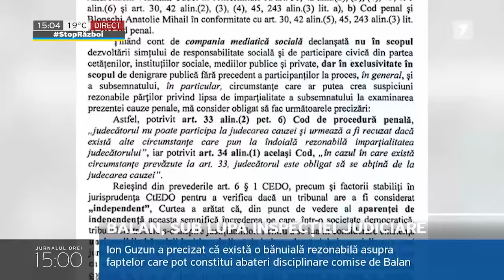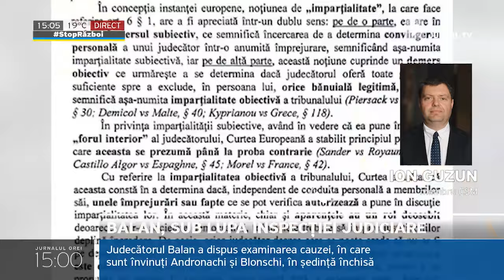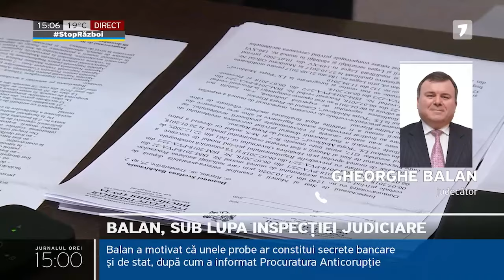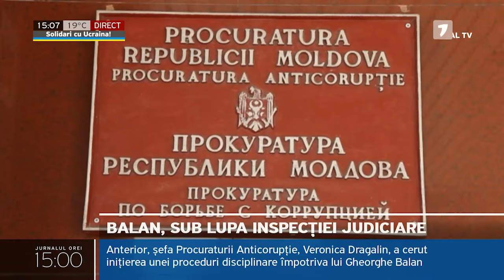Balan, sub lupa inspecției judiciare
Judecătorul Gheorghe Balan, care soluționează dosarul lui Vladimir Andronachi și Anatolie Blonschi, învinuiți de implicare în „furtul miliardului”, riscă să fie sancționat disciplinar. Membrul Consiliului Superior al Magistraturii, Ion Guzun, a sesizat în acest sens Inspecția judiciară după apariția în presă a unui material, în care Balan spune că este intimidat de actuala putere. Potrivit lui Ion Guzun, Gheorghe Balan încearcă să-i imprime dosarului un caracter politic.